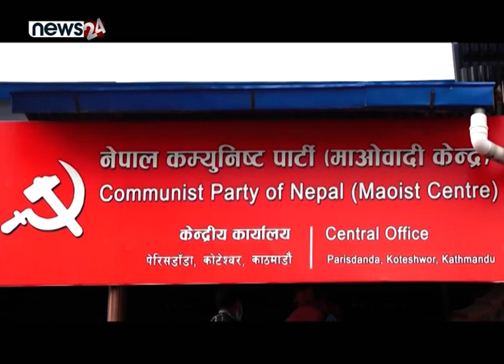रुपान्तरण अभियानले सच्चिएला माओावादी ? - NEWS24 TV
गएको आम निर्वाचनबाट मुलधारका राजनीतिक दलहरुलाई चुनौति दिने गरी नयाँ दलहरु उदाएका छन् । जसले गर्दा आगामी निर्वाचन झनै चुनौतिपूर्ण हुने देखिएपछि मुलधारका भनिएका सवै जसो दलहरु मिशन ८४ मा लागेका छन् । जनतासँग पुग्न नसकेको निश्कर्षसहित ती सबै दलहरुले पार्टीलाई रुपान्तरण गर्नुपर्ने भन्दै जनतामाझ पुग्ने अभियान थालेका छन् । दश वर्षे सशस्त्र संघर्ष हुँदै शान्ति प्रक्रियामा आएको सत्तारुढ माओवादी केन्द्रसमेत पार्टी सुधार अभियानमा लागेका छन् ।